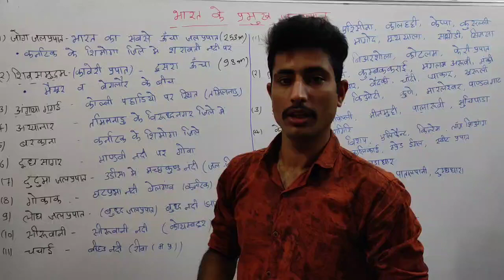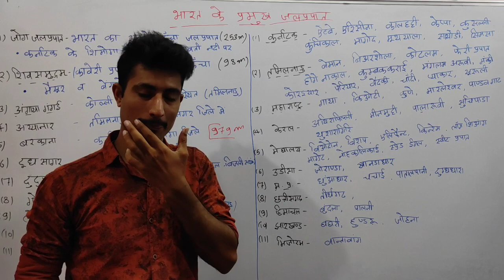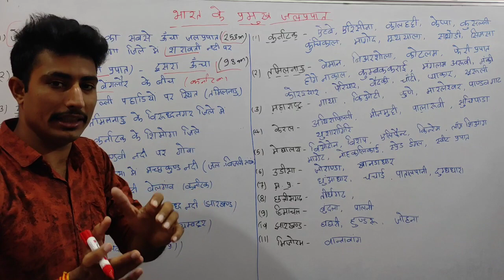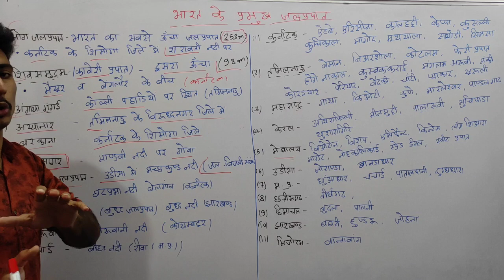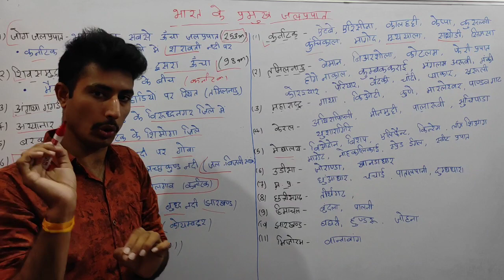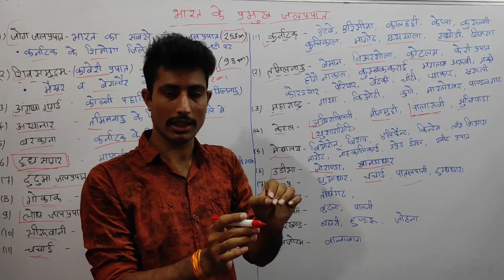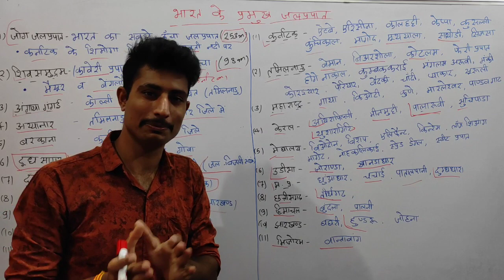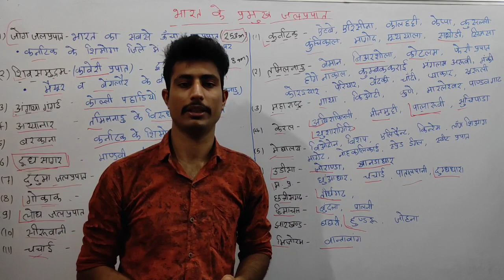भारत का भूगोल ( Indian Geography ) Class - 14 |भारत के प्रमुख जलप्रपात| by Arun Patel | Cops Academy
☑️ ऑक्सफोर्ड एटलस ( मानचित्र बुक ) नीचे लिंक पर क्लिक करके खरीद सकते है
☑️ भारत का भूगोल - माजिद हुसैन ( Best book For Geography )

3.  मध्यप्रदेश पुलिस आरक्षक पिछले वर्षों के हल प्रश्नपत्र  ( Mp Police Constable Paper Solution ) all Videos Playlist -